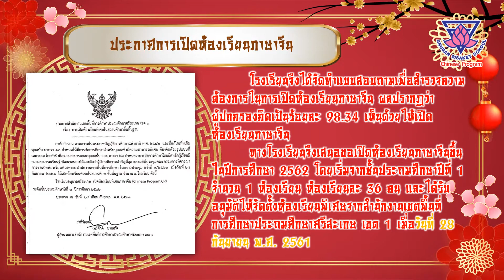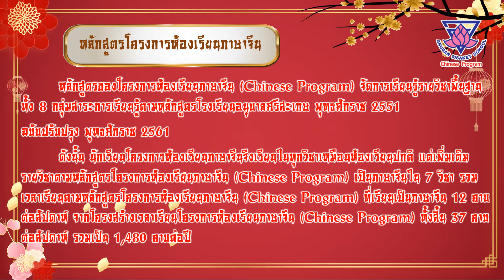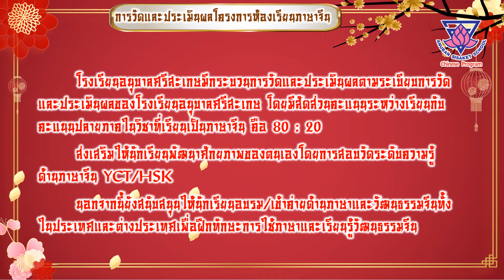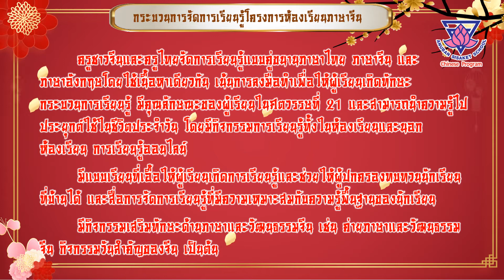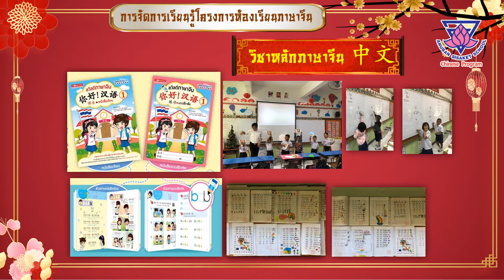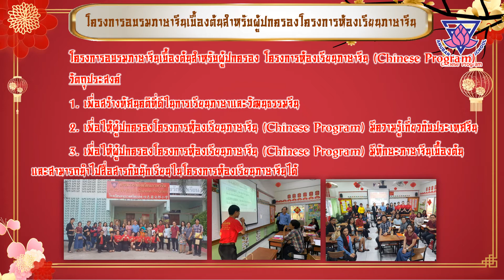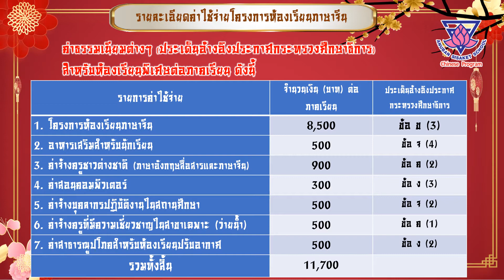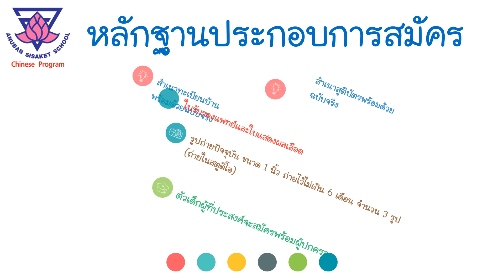ประชาสัมพันธ์การรับนักเรียนโครงการห้องเรียนภาษาจีนChineseProgramโรงเรียนอนุบาลศรีสะเกษปีการศึกษา2564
โครงการห้องเรียนภาษาจีน (Chinese Program) 中文课程班
รับสมัครนักเรียนชั้นประถมศึกษาปีที่ 1 ประจำปีการศึกษา 2564
- รับสมัครระหว่างวันที่ 6 - 10 มีนาคม พ.ศ. 2564
เวลา 08.30 น. - 16.30 น. (ไม่เว้นวันหยุดราชการ)
ผู้ปกครองยื่นใบสมัครพร้อมหลักฐานได้ที่ห้องเรียนชั้นประถมศึกษาปีที่ 1/12 โครงการห้องเรียนภาษาจีน (Chinese Program) อาคารบัวเพชร ชั้น 1
- ผู้สมัครจะได้รับการทดสอบในวชาพื้นฐาน 4 วิชา คือ วิชาภาษาไทย วิชาคณิตศาสตร์ วิชาวิทยาศาสตร์ และวิชาภาษาอังกฤษ วิชาละ 10 ข้อ ข้อละ 3 ตัวเลือก โดยคณะกรรมการคุมสอบ เป็นผู้อ่านคำถามให้นักเรียนเลือกคำตอบที่ถูกต้อง โดยสอบคัดเลือก วันที่ 14 มีนาคม 2564 เวลา 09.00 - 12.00 น. ณ ห้องเรียนชั้นประถมศึกษาปีที่ 1/12 โครงการห้องเรียนภาษาจีน (Chinese Program) อาคารบัวเพชร ชั้น 1
- ประกาศผลสอบ วันที่ 16 มีนาคม พ.ศ. 2564 บริเวณป้ายนิเทศหน้าห้องเรียนชั้นประถมศึกษาปีที่ 1/12 โครงการห้องเรียนภาษาจีน (Chinese Program) อาคารบัวเพชร ชั้น 1 หรือ และรายงานตัวในวันเดียวกัน ณ ห้องเรียนชั้นประถมศึกษาปีที่ 1/12 โครงการห้องเรียนภาษาจีน (Chinese Program) อาคารบัวเพชร ชั้น 1
- มอบตัว วันที่ 21 มีนาคม 2564 เวลา 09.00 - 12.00 ณ ห้องเรียนชั้นประถมศึกษาปีที่ 1/12 โครงการห้องเรียนภาษาจีน (Chinese Program) อาคารบัวเพชร ชั้น 1 พร้อมชำระค่าธรรมเนียมต่างๆ
โครงการห้องเรียนภาษาจีน (Chinese Program)
 โทร. 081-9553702 (คุณครูณัฐิยา โสรเนตร)
 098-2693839 (คุณครูเกศยาวี สีปวน)
 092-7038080 (คุณครูณรินทร์ ชินศรี)

           หลักสูตรของโครงการห้องเรียนภาษาจีน (Chinese Program) จัดการเรียนรู้รายวิชาพื้นฐานทั้ง 8 กลุ่มสาระการเรียนรู้ตามหลักสูตรโรงเรียนอนุบาลศรีสะเกษ พุทธศักราช 2551 ฉบับปรับปรุง พุทธศักราช 2561 และเพิ่มเติมรายวิชาตามหลักสูตรโครงการห้องเรียนภาษาจีน (Chinese Program) เป็นภาษาจีนใน 7 วิชา รวมเวลาเรียนตามหลักสูตรโครงการห้องเรียนภาษาจีน (Chinese Program) ที่เรียนเป็นภาษาจีน 12 คาบต่อสัปดาห์ จากโครงสร้างเวลาเรียนโครงการห้องเรียนภาษาจีน (Chinese Program) ทั้งสิ้น 35 คาบต่อสัปดาห์ รวมเป็น 1,400 คาบต่อปี (วิชาหน้าที่พลเมืองบูรณาการกับวิชาอื่น)
          หลักสูตรโครงการห้องเรียนภาษาจีน
รายวิชาพื้นฐาน 5 วิชา
  1. วิชาคณิตศาสตร์ - ครูจีนสอน 4 คาบ ครูไทยสอน 3 คาบ รวม 7 คาบต่อสัปดาห์
  2. วิชาวิทยาศาสตร์ - ครูจีนสอน 1 คาบ ครูไทยสอน 1 คาบ รวม 2 คาบต่อสัปดาห์
  3. วิชาสุขศึกษาพลศึกษา  - ครูจีนสอน 1 คาบ ครูไทยสอน 1 คาบ รวม 2 คาบต่อสัปดาห์
  4. วิชาศิลปะ  - ครูจีนสอน 1 คาบ ครูไทยสอน 1 คาบ รวม 2 คาบต่อสัปดาห์
  5. วิชาการงานพื้นฐานอาชีพ - ครูจีนสอน 1 คาบ รวม 1 คาบต่อสัปดาห์
           รายวิชาเพิ่มเติม 2 วิชา
  1. วิชาหลักภาษาจีน - ครูจีนสอน 2 คาบ
  2. วิชาภาษาจีนเพื่อการสื่อสาร - ครูจีนสอน 2 คาบ
          ครูชาวจีนและครูไทยจัดการเรียนรู้แบบคู่ขนานภาษาไทย ภาษาจีนและภาษาอังกฤษโดยใช้เนื้อหาเดียวกัน เน้นการลงมือทำเพื่อให้ผู้เรียนเกิดทักษะกระบวนการเรียนรู้ มีคุณลักษณะของผู้เรียนในศตวรรษที่ 21 และสามารถนำความรู้ไปประยุกต์ใช้ในชีวิตประจำวัน โดยมีกิจกรรมการเรียนรู้ทั้งในห้องเรียนและนอกห้องเรียน การเรียนรู้ออนไลน์ มีแบบเรียน และสื่อการจัดการเรียนรู้ที่มีความเหมาะสมกับความรู้พื้นฐานของนักเรียน มีกิจกรรมเสริมทักษะด้านภาษาและวัฒนธรรมจีน เช่น ค่ายภาษาและวัฒนธรรมจีน กิจกรรมวันสำคัญของจีน เป็นต้น
          มีการวัดและประเมินผลเป็นไปตามระเบียบการวัดและประเมินผลของโรงเรียนอนุบาลศรีสะเกษ นอกจากนี้
          โครงการห้องเรียนภาษาจีนยังส่งเสริมให้นักเรียนพัฒนาศักยภาพด้านภาษาจีนของนักเรียนโดยการสอบวัดระดับความรู้ด้านภาษาจีน (YCT/HSK)
          ภาษาจีนเป็นภาษาต่างประเทศที่สองที่มีอิทธิพลกับการสื่อสารสากล โครงการห้องเรียนภาษาจีนจึงพัฒนาการจัดการเรียนรู้เพื่อให้นักเรียนสามารถสื่อสารภาษาจีนในชีวิตประจำวันได้และมีระดับผลการสอบวัดความรู้ภาษาจีนในระดับมาตรฐาน พร้อมทั้งช่วยพัฒนาบุคลากรและนักเรียนให้เป็นบุคคลแห่งการเรียนรู้สู่ประชาคมอาเซียนตามจุดเน้นของโรงเรียน โดยจะพัฒนาหลักสูตร กระบวนการจัดการเรียนรู้และสร้างบรรยากาศการเรียนรู้ภาษาจีนที่ดีต่อไป เพื่อให้ลูกหลานชาวศรีสะเกษมีทัศนคติที่ดีต่อการเรียนรู้ภาษาและวัฒนธรรมจีน มีความสามารถในการใช้ภาษาจีนสื่อสารในชีวิตประจำวัน และมีพื้นฐานภาษาจีนที่ดีเพื่อใช้ในการศึกษาในระดับที่สูงขึ้นต่อไป